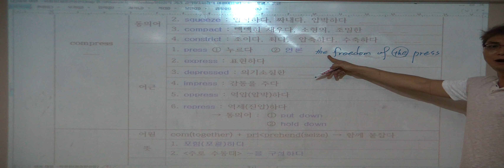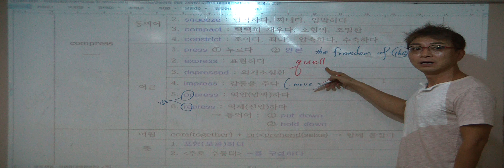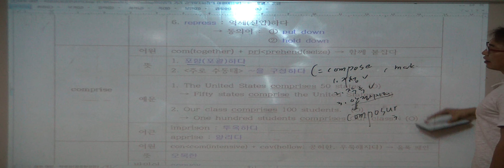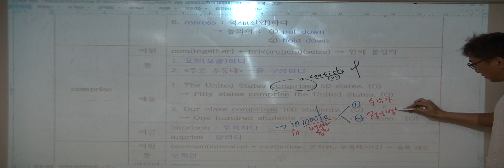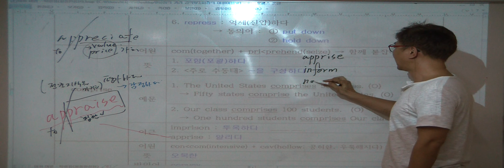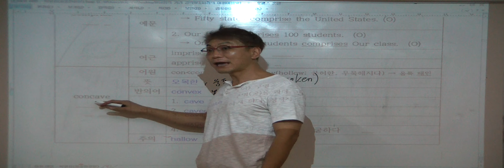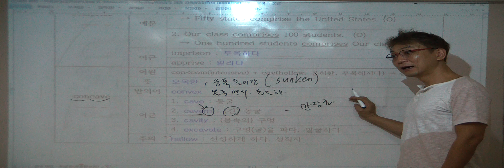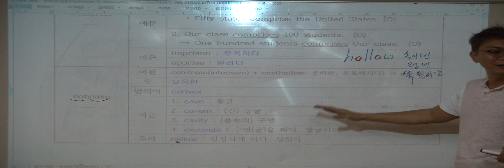특례영어 하지석쌤의 어휘 (etymology) - 9강 com- (23)